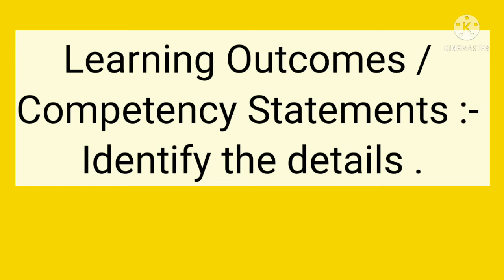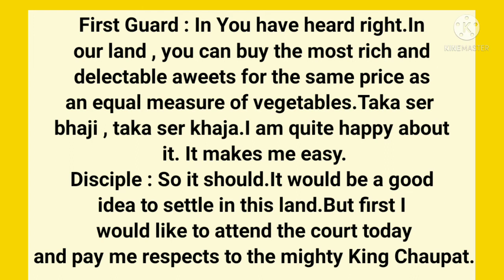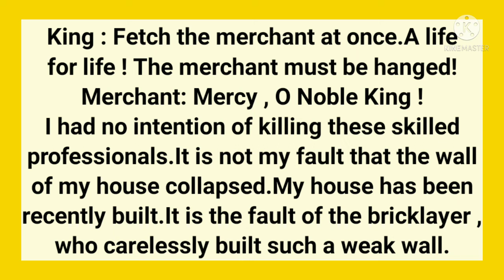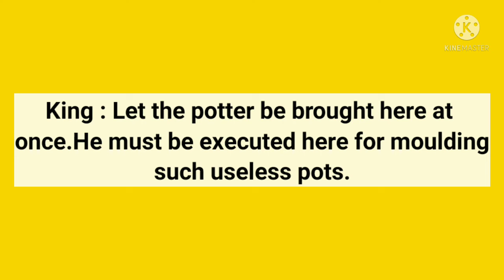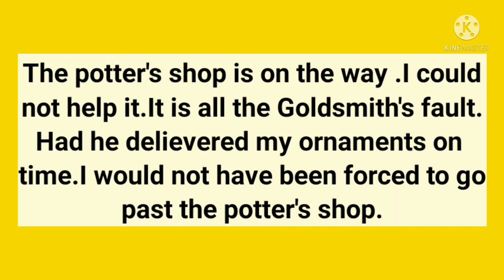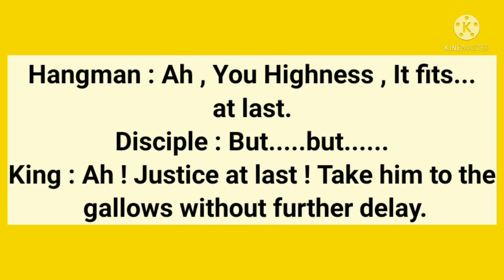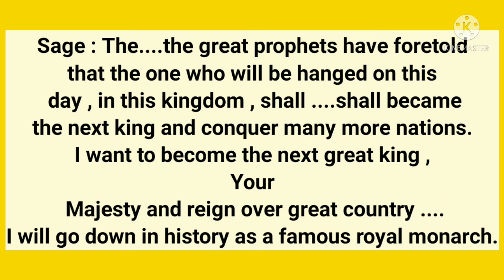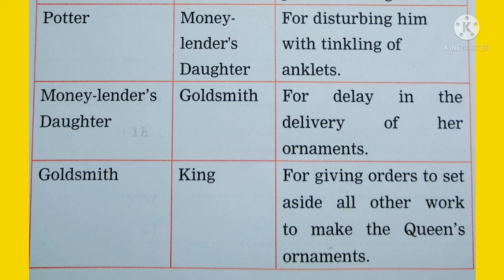9th English Bridge Course Activity 20